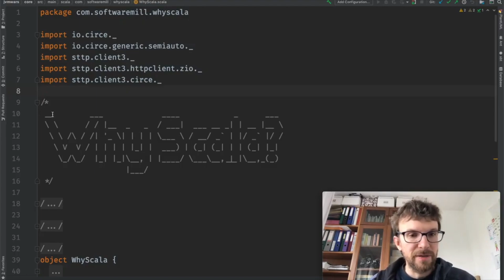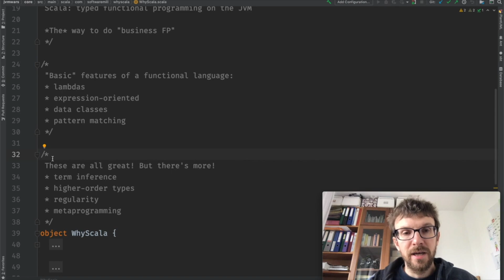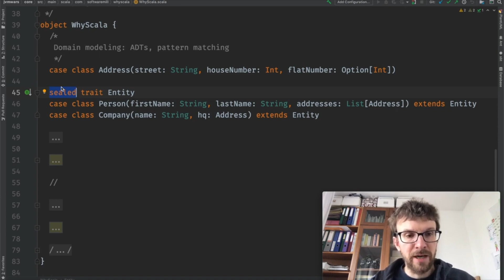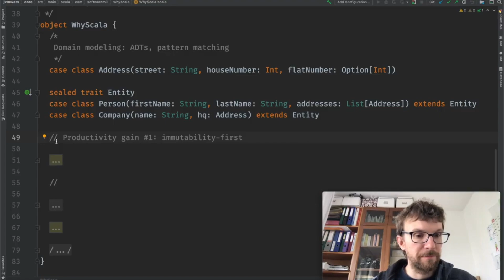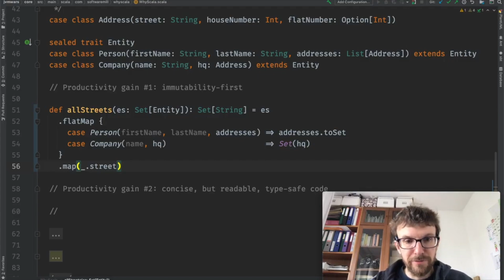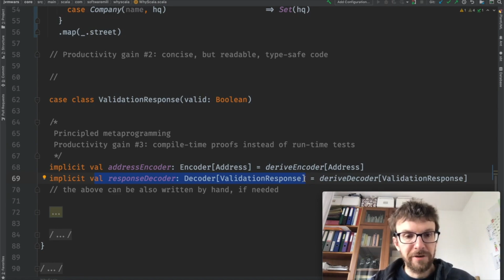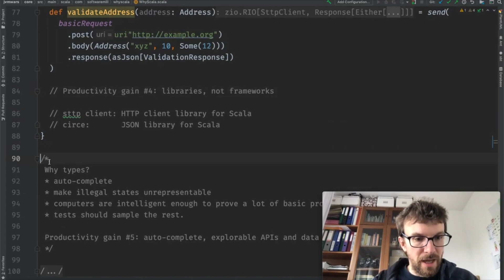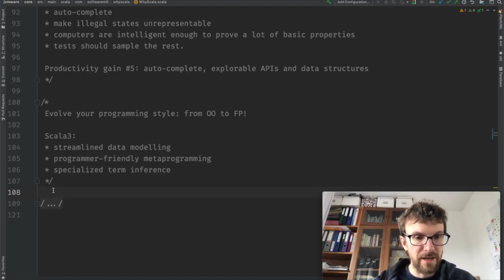Why Scala? | An introduction by Adam Warski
What is Scala? Scala is a strongly typed, functional programming language. Although it has a reputation of being a complex to learn, in fact it's built out of a couple of basic features, all of which are quite general and interact with each other.

What makes Scala unique among other functional programming languages?

Learn from our CTO, Adam Warski, Scala & Distributed systems Expert and OSS Developer.